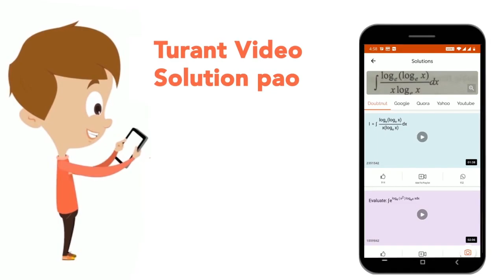Who among the following is not a foreman appointed as per the technique of functional foremanshi...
Who among the following is not a foreman appointed as per the technique of functional foremanship?
Class: 12
Subject: BUSINESS STUDIES
Chapter: PROJECT WORK
Board:CBSE

👉 Have Any Query? Ask Us.